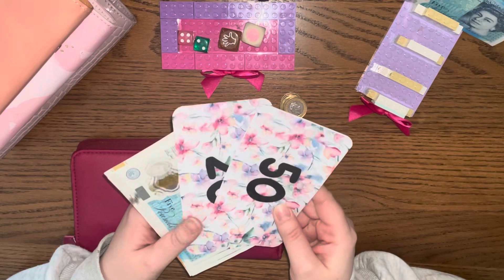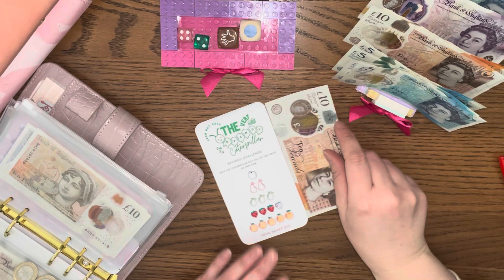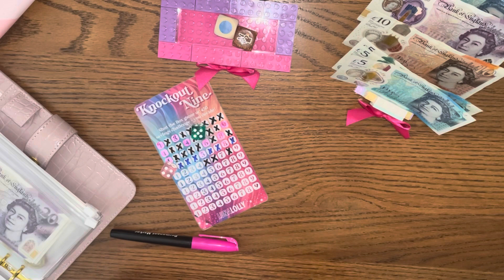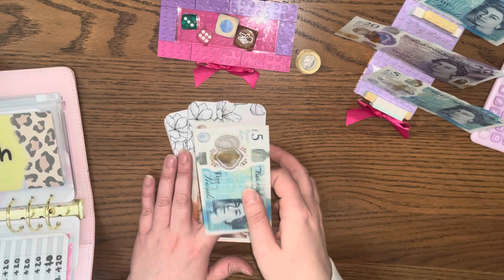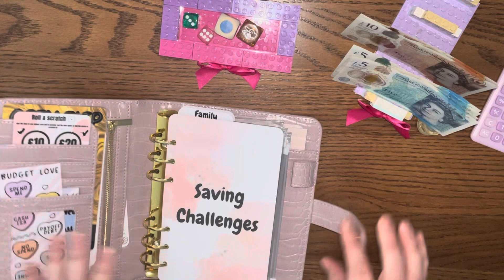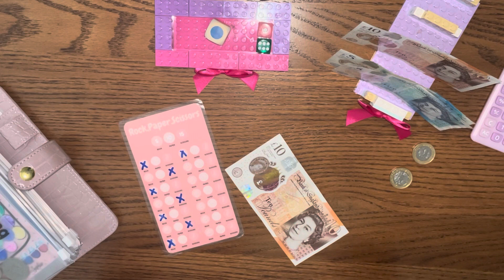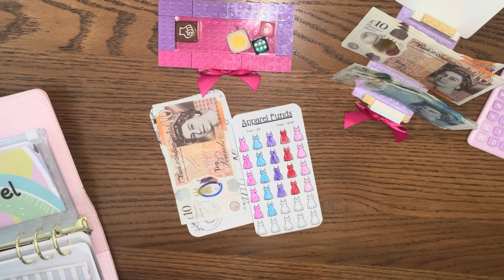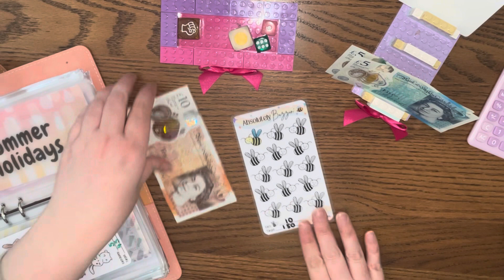Week 4 April Cash Stuffing | £50 extra for Challenges & Reallocation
I hope you enjoyed my video. If you liked this video please give it a thumbs up and don’t forget to hit that subscribe button and notification bell to stay up to date on all my latest videos.

• JOIN ME •